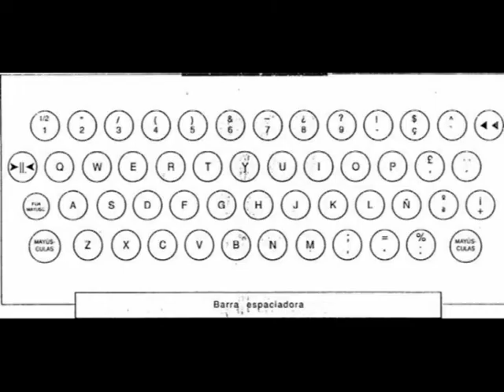Juanes,UN, DIA, NORMAL,11 ,La ,historia ,de ,Juan